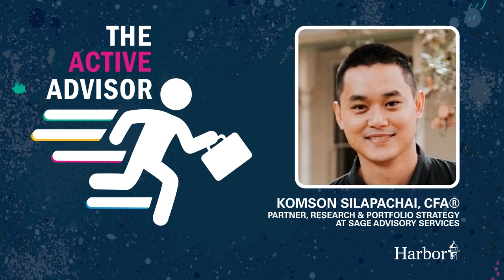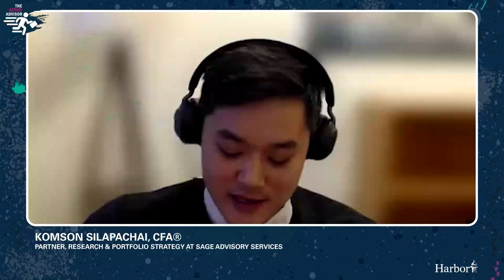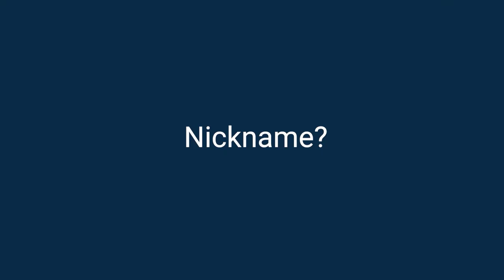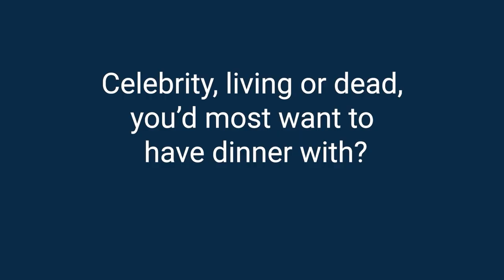Strategies for Success in a Low-Interest Rate Environment with Komson Silapachai, Sage Advisory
Welcome to this episode of The Active Advisor, where your host, Bryan Moore, ETF Capital Markets Expert at Harbor Capital, is joined by Komson Silapachai, CFA®, and Partner at Sage Advisory Services, an investment and asset management company for institutional investors and private clients.
Join us as we discuss the following topics:

* Komson’s first memory of money
* The process of building a portfolio
* The tone and theme of conversations with advisors
* Notes from the desk: Sage’s weekly market commentary
* Why active and passive are made up categories

Komson Silapachai is a Partner at Sage Advisory Services and a member of the Investment Committee. Before being named Partner in September 2021, Komson was Vice President of Research and Portfolio Strategy, spanning responsibilities in macro strategy, asset allocation, portfolio construction, and ESG. Prior to joining Sage in 2016, Komson spent nine years at the Teacher Retirement System of Texas, most recently as an investment manager in its Asset Allocation group. He is a Chartered Financial Analyst (CFA) and a member of the CFA Institute.